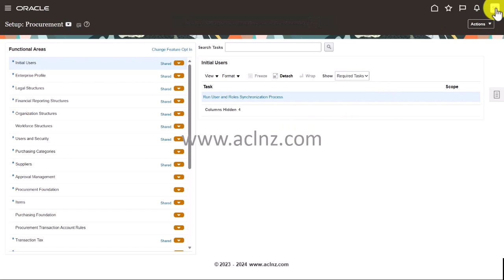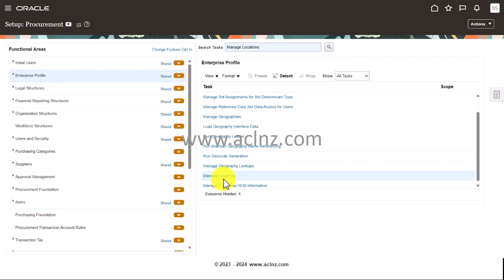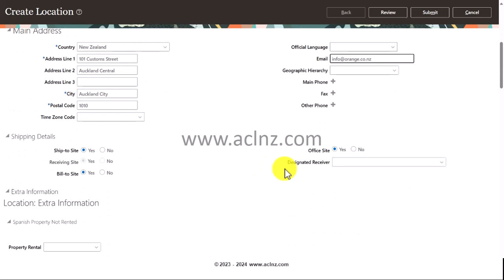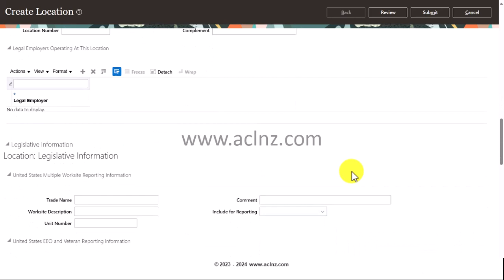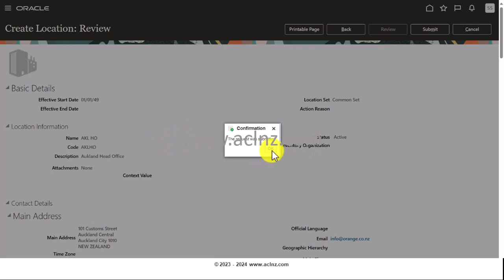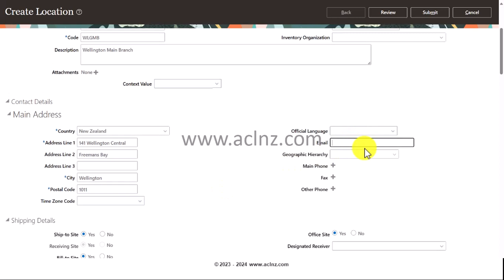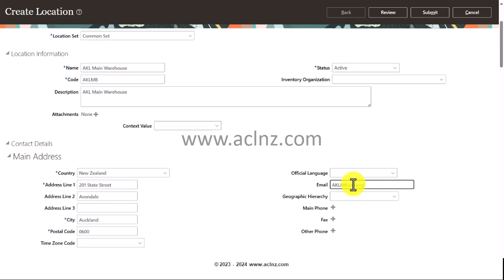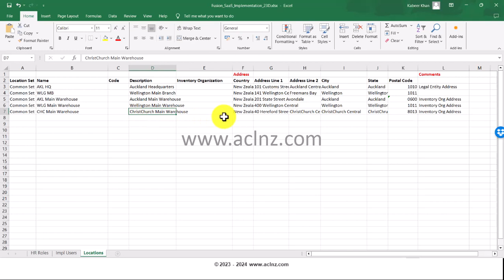How to Setup location for Legal Entity, Inventory Org and Business Unit in Oracle Fusion Cloud R13?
How to Setup location for Legal Entity, Inventory Org and Business Unit in Oracle Fusion Cloud?

-- On Oracle Fusion ERP Cloud - Release 13 / Version 23D

-- Course Name = Oracle Fusion SaaS Cloud Fundamentals - Setup Enterprise Structure
-- Trainer = Kabeer Khan, ex-Oracle New Zealand

Create location for Legal Entity in Oracle Fusion Cloud